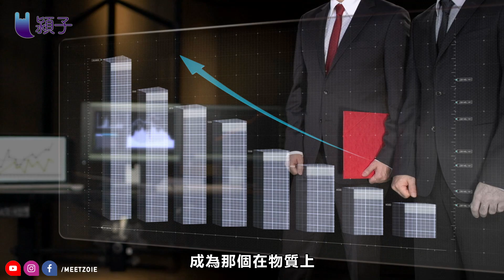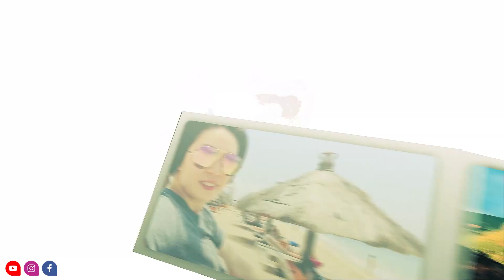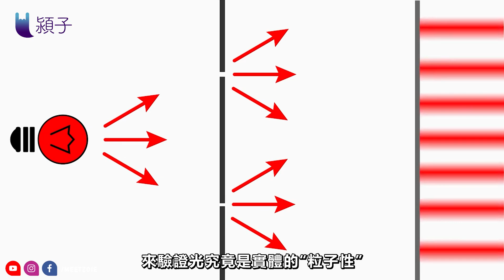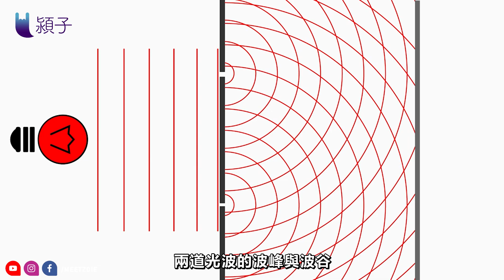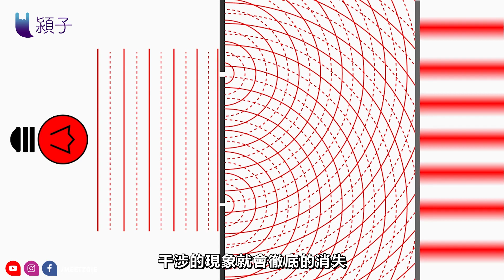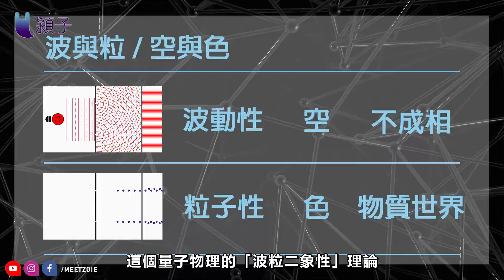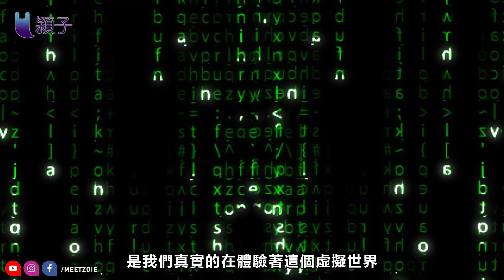成功者才知道的秘密! 你值得外在成功與內在幸福的200%成功人生! 量子物理雙狹縫干涉實驗證明心經色即是空,空即是色｜潁子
如果讓你擁有一次100分的成功人生，外在100分與內在100分的人生，你會如何選擇呢？其實我們並不需要選擇，因為它們不是相斥的，它們是相輔相成的！在這集的影片中，潁子將和你分享成功者才知的秘密，讓你也能輕易的活出“外在成功＋內在幸福的200%人生”！

💬 影片流程
00:00 內在100分or外在100分？
01:10 很成功卻很不快樂的人，是你嗎？
02:16 你值得活出200%的生命
03:22 讓人驚訝的量子物理研究：雙狹縫干涉實驗
06:56 "波粒二象性"的哲學理論
07:42 "空性"與"種子"是100%有效的方法！
09:46 用100%有效的方法！停止無效的方法

推薦YouTube頻道：
蛀蟲米 Rottenamimi
The Knowledge Base
Be Inspired
TEDx Talks
TED
快樂大學Happiness University
吳若權幸福書房
艾爾文
Better Leaf 好葉
阿滴英文
滴妹
啾啾鞋
自说自话的总裁
老高與小茉 Mr & Mrs Gao